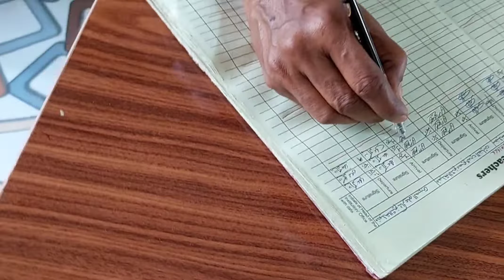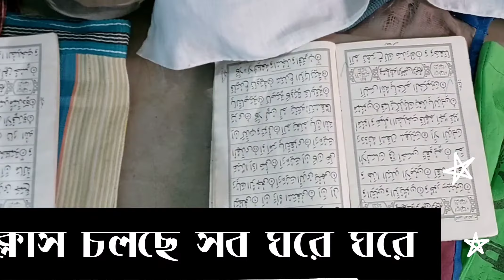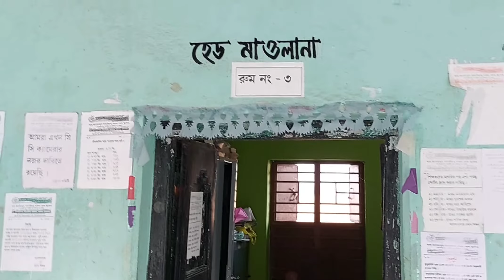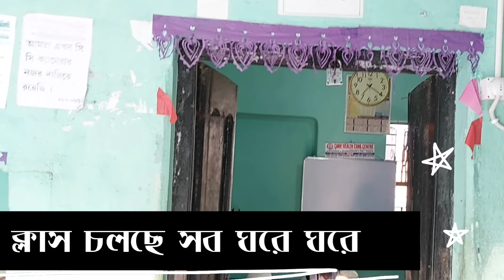jugore Madrsah Review | M M R Media